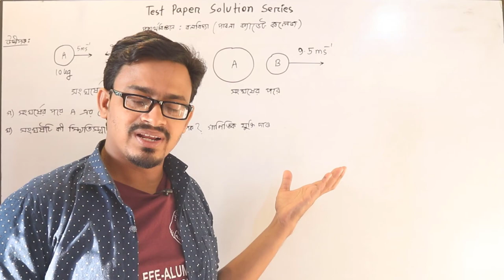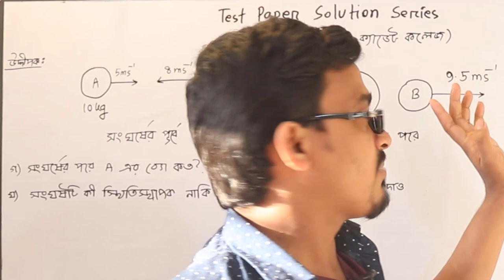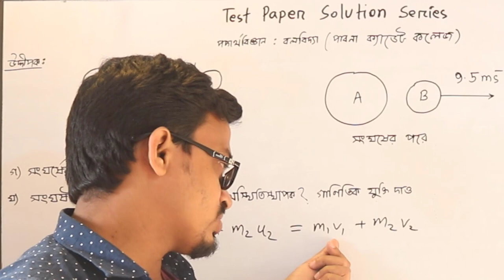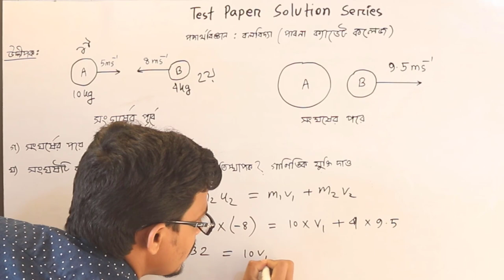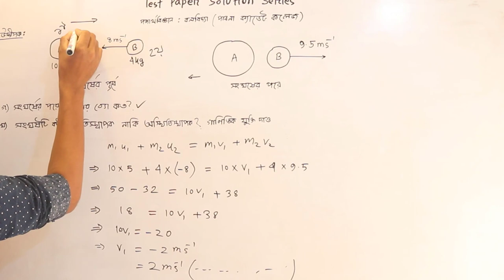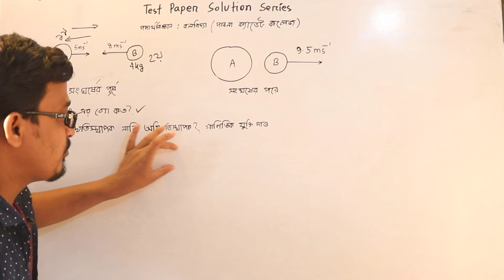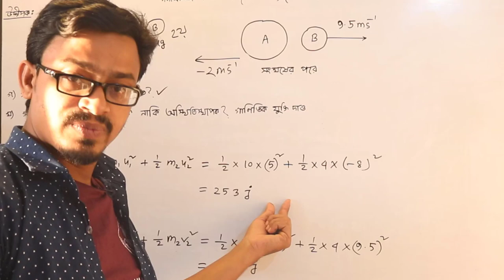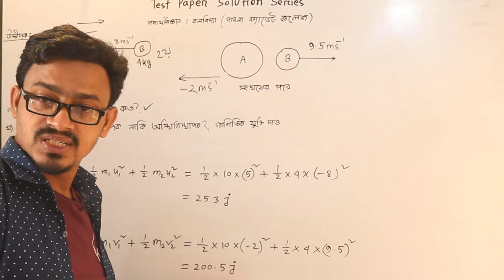Test Paper Solution | নিউটনীয় বলবিদ্যা | Pabna Cadet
HSC Test Paper Solution Series Video 2020
বলবিদ্যার দুটি প্রধান শ্রেণী হচ্ছে চিরায়ত বলবিদ্যা এবং কোয়ান্টাম বলবিদ্যা। এই দুটির মধ্যে মূলনীতিগত বেশ ভালো রকমের পার্থক্য রয়েছে।ঐতিহাসিকভাবে দেখলে চিরায়ত বলবিদ্যাই প্রথমে এসেছে আর কোয়ান্টাম বলবিদ্যাকে বলা যায় নব্য বলবিদ্যা। চিরায়ত বলবিদ্যার ইতিহাস মানুষের ইতিহাস রচনার ইতিহাসের চেয়েও পুরনো, অন্যথায় কোয়ান্টাম অংশটির অস্তিত্ব ১৯০০ সালের পূর্বেই ছিলনা। তবে এই দুটি বিদ্যা একসাথেই ভৌত প্রকৃতির সমগ্র অংশের ব্যাখ্যা করতে সমর্থ হয়।